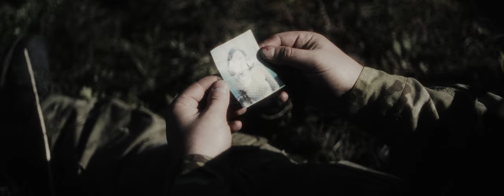Kruvinasis Žetonas | Official Trailer 2023 (HD)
The "Bloody Coin" is a suspenseful short movie about reckless revenge for a promise. War veteran Ben (starring Mindaugas Jaučkojis) seeks to find and punish the murderer of his best friend. Ben follows people possibly connected to the crime, but he has no idea where this search will lead. Facing death, a drama of loyalty, and the fight against evil authorities in  The "Bloody Coin".